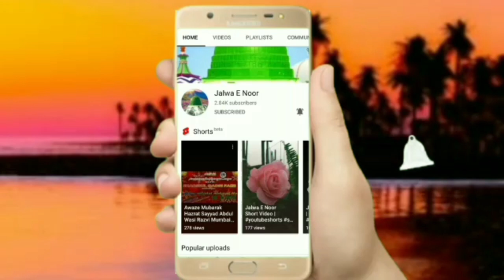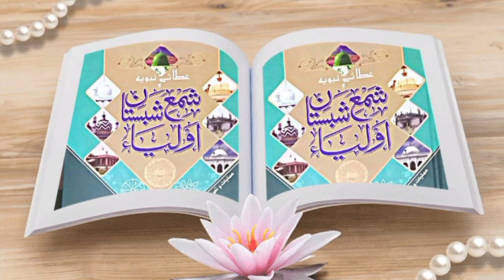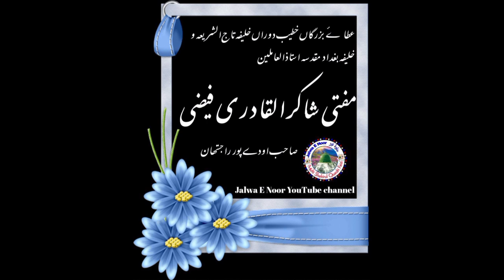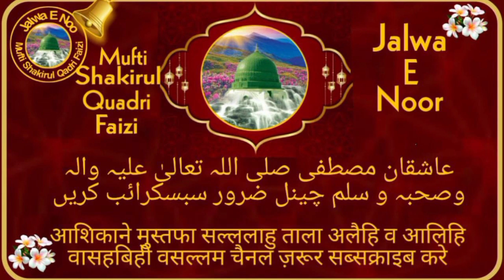Huzoor Gause Azam Aur Ibadat Ka Ehtamam | Khatibe Dora Mufti Shakirul Quadri Faizi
huzoor gause azam
huzoor gause azam ki karamat
huzoor gause azam ka waqia
huzoor ghouse azam bayan
huzoor ghouse azam dastagir
huzoor ghous pak
huzoor gause azam aur ibadat ka ehtamam
ghous e azam ka maqam
gouse a azam ka waqia